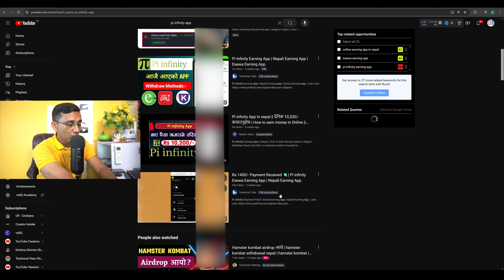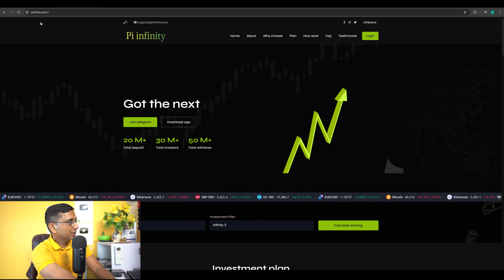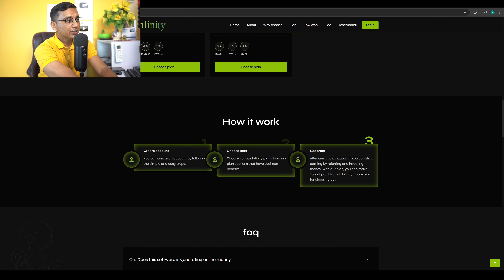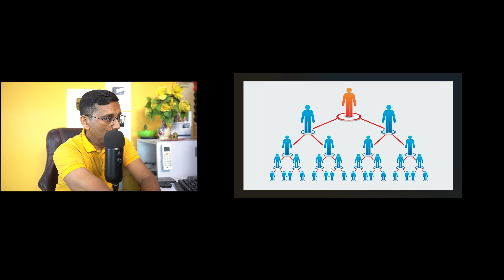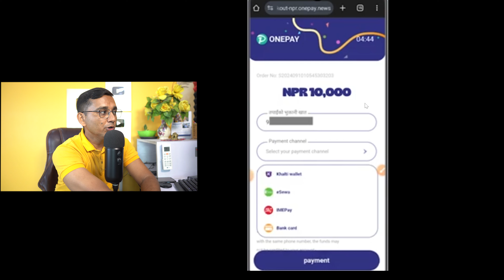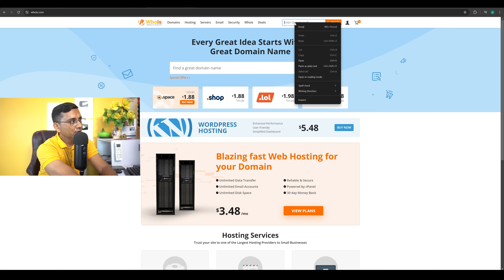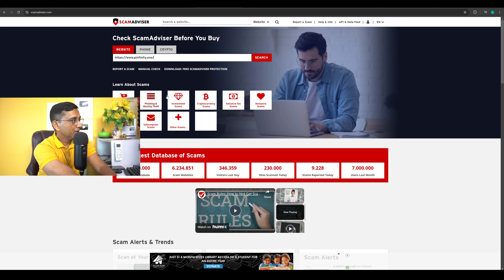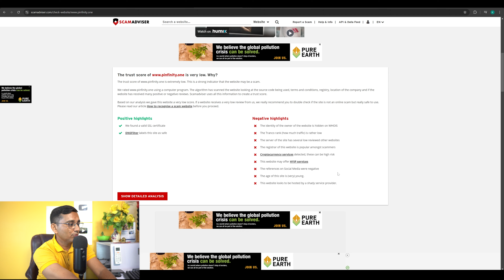PI infinity Best eSewa Earning App | Reality | Watch Full Video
PI infinity Best eSewa Earning App